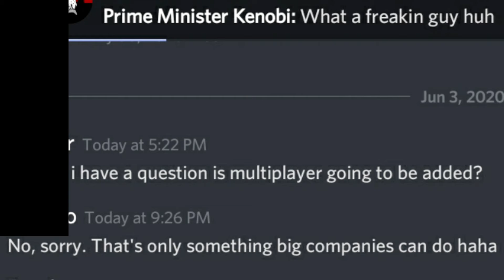Is Online Multiplayer in Trench Warfare Going to be Added?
Dowload Trench Warfare 1917
Songs:
LiQWYD - Play it Safe
:D